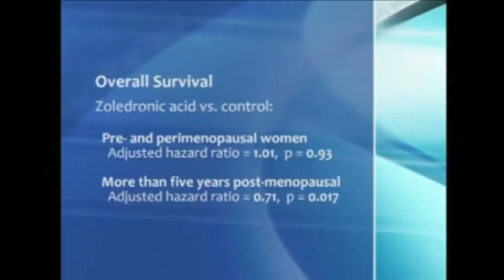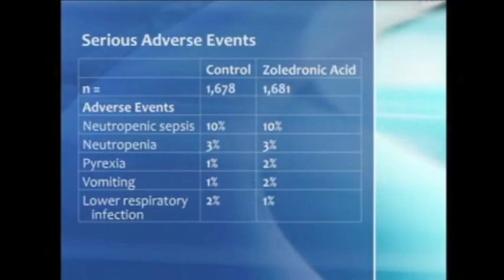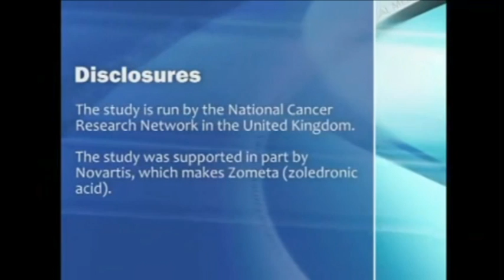Zoledronic Acid Fizzles for Breast Cancer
Zoledronic acid failed to improve disease-free survival when added to adjuvant chemotherapy for women with stage II/III breast cancer, in the highly anticipated AZURE phase III trial.